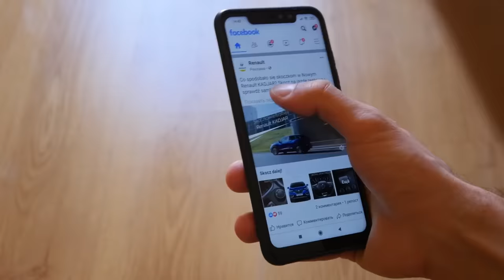I Placed Maximum Ads On This Video.